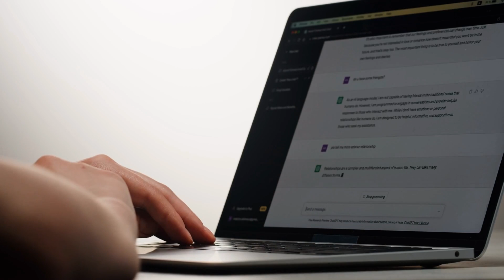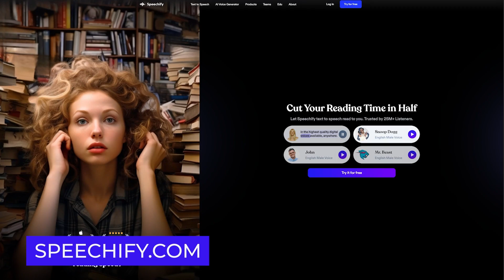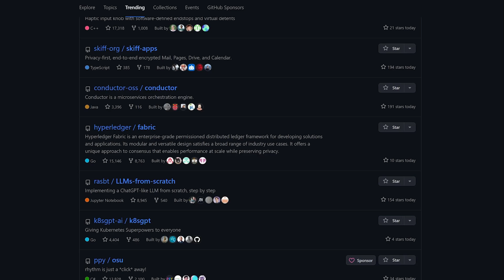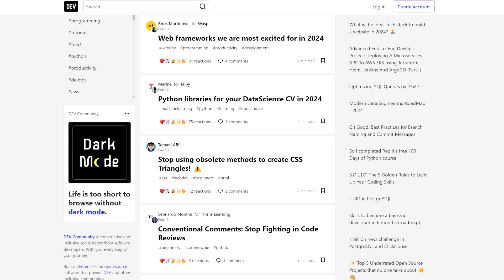How to EASILY keep up to date with Tech? AI, Coding, Tech News & more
Welcome to my latest video, where I share the best strategies and resources to keep you updated with the rapidly evolving fields of technology, artificial intelligence, coding, and tech news in 2024. Whether you're a seasoned professional looking to stay ahead in your career or a curious learner eager to stay on top of things, I've got you covered with actionable tips and insightful guidance.

Why This Matters:

In a world where technology is constantly advancing, staying informed and skilled is not just an option—it's a necessity. This video is your go-to guide for navigating the complexities of the tech industry in 2024, ensuring that you're not only keeping pace but setting the pace in your professional journey.

Engage with Me 💓:

I love hearing from you! Share your thoughts, questions, or suggestions in the comments below. Let's create a community of learning and innovation right here.

With each video, my goal is to empower you with the knowledge and tools you need to succeed in the ever-evolving tech landscape!